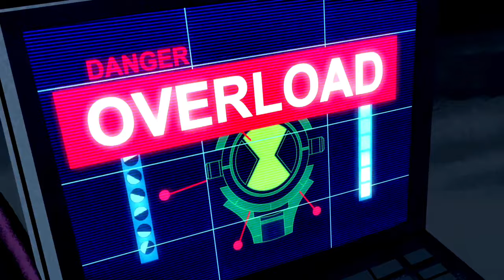"Last Episode" Azmuth Shows Ben The Way To Capture The Lost Aliens, Ben vs Villgax Fight For Earth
Villgax
Vilgax is an intergalactic alien warlord and conqueror, a Chimera Sui Generis who serves as Ben's archenemy, and the most recurring villain in the ongoing franchise, having appeared multiple times in every series. Ben considers him as one of the most dangerous villains he has faced.

Vilgax was the primary antagonist of Ben 10, Alien Force, and Ultimate Alien.